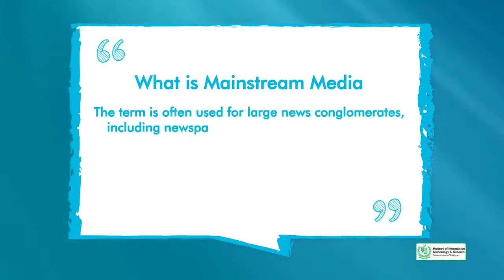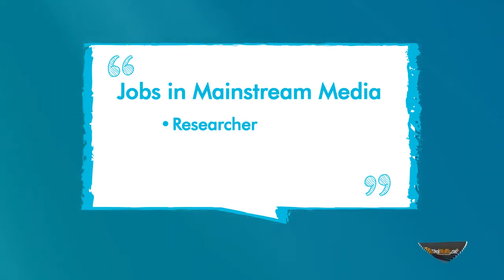Creative Writing in Urdu Hindi by Digi Skills | What is Mainstream Media